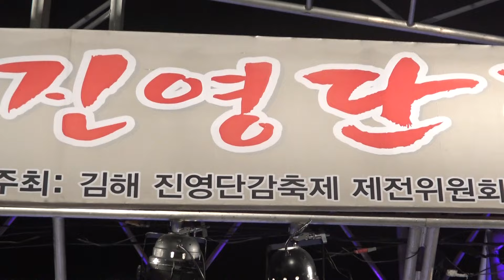♬사랑은 나비인가봐~등 메드리 ☆홍경민 (16년 김해 진영단감축제)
설명(김해 진영단감가요제 초대가수 16.11. 5)